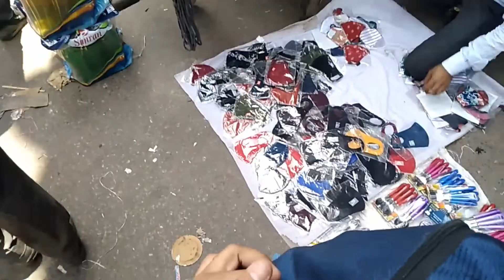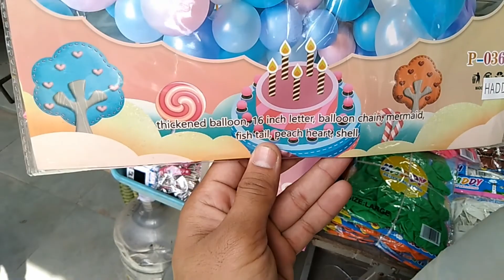सबसे सस्ती COSMATICS,CROCERY,MAKEUP KIT,TOYSAND ALL HOME ESSENTIAL ITEM MARKET SADAR BAZAR|ITEM 1,2₹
HELLO,

WELCOME TO NAVEEN DAHIYA VLOGSS CHANNEL.

I PROVIDE DAILY MARKET UPDATES.

I AMNOT DEFAMING ANY BRAND OR ANY PERSON.

PURPOSE OF VIDEO MAKING IS JUST FOR KNOWLEDGE PURPOSE ABOUT MARKET.

KINDLY
AND SHARE IN YOUR ALL GROUPS AND STORIES.❤️❤️❤️❤️

cheapest item for home and daily need
cheapest grocery item
cheapest crocery item
beauty products in sadar bazar